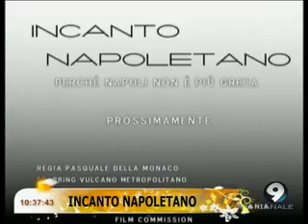Studio Mattina Canale 9 con Pasquale della Monaco ed Eduardo Esposito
Ospiti di Maria Silvia Malvone, Federica Riccio e Lucio Pierro, il regista Pasquale della Monaco ed il responsabile di produzione Eduardo Esposito hanno presentato il filmato Incanto Napoletano a Studio Mattina in diretta su canale 9 venerdì 26 aprile 2013.
Tra gli argomenti discussi anche il degrado delle Rampe di Pizzofalcone, di Monte Echia e del Castello Lamont Young.
Per seguire le proiezioni di Incanto Napoletano aderire alla pagina facebook "Incanto Napoletano".